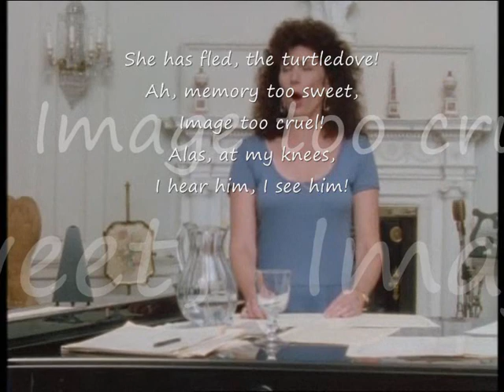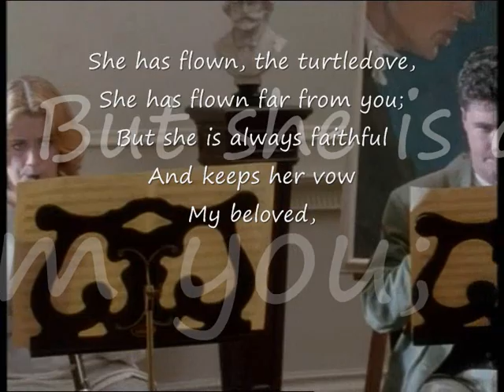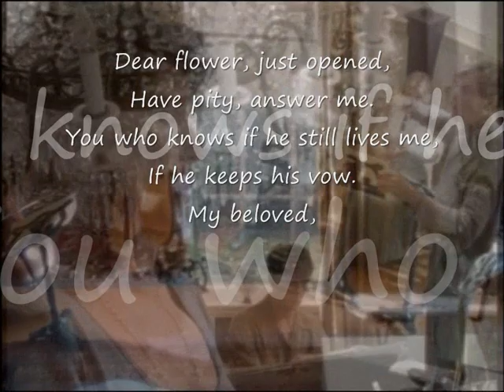Elle a fui, la tourtelle, Plowright as Antonia from The Tales of Hofmann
Elle a fui, la tourtelle!, Antonia's aria from Les Contes d'Hoffmann